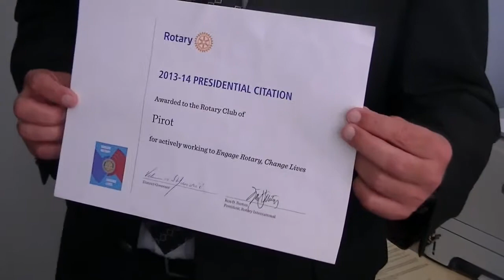Zoran Mijalković (Donacija Rotari kluba domu zdravlja 30.06.2014.)